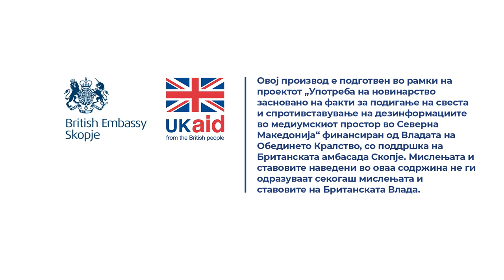Каде може да се обратат граѓаните за поставување на „легнат полицаец“?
Одговара Емил Лазаревски од општина Центар